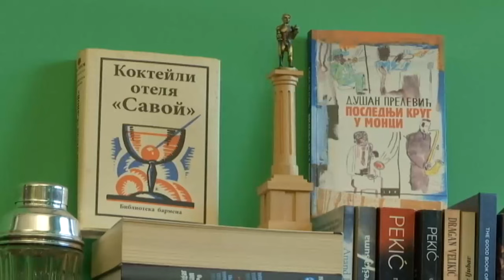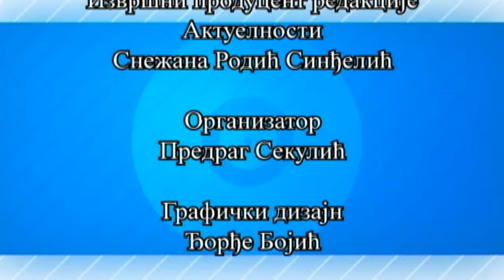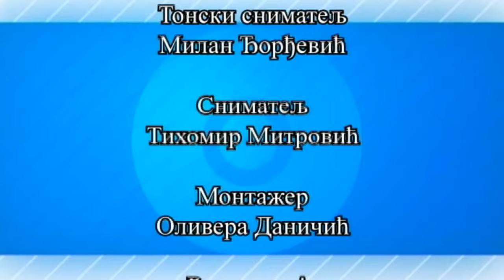Profesionalci: Miloš Janošević - barmen, prvak sveta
Sa profesijom barmen upoznaće nas Miloš Janošević koji je u Tokiju 2016. godine postao prvak sveta sa koktelom Ura-nage.

On je sa ovim koktelom, čija je osnova liker od maline, pobedio u kategoriji - slobodni izbor koktela. Ova profesija ima dugu tradiciju u svetu, a prvi srpski koktel Klek soda napravio je Milan Vujić koji je radio u vozu Orijent ekspres.

Pored istorije ove profesije gost emisije upoznaće gledaoce kako se prave i od kojih pića se sastoje najpoznatiji kokteli, koliko procenata alkohola treba da ima dobar koktel, koliko je važan balans sastojaka.Takođe on će govoriti i o bezalkoholnim koktelima, komunikaciji sa posetiocima koktel barova i drugim zanimljivostima iz njegove profesije.